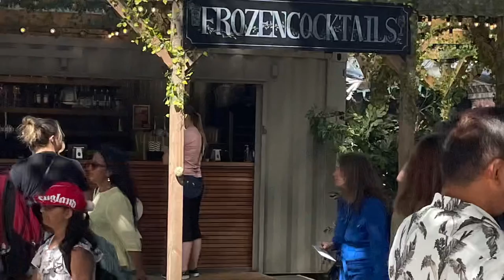Part 2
Marydoll in London wi out Rab